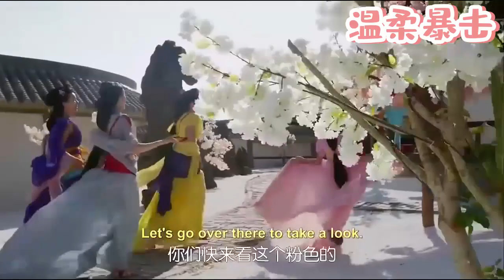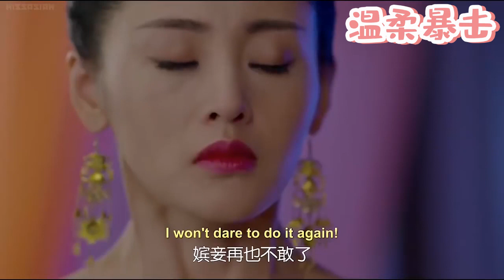妃子趁皇上遠征在宮裏養起野男人，皇後得知暴怒，讓她立馬滾出宮！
該視頻來源於電視劇片段。5TZFSZJ 30